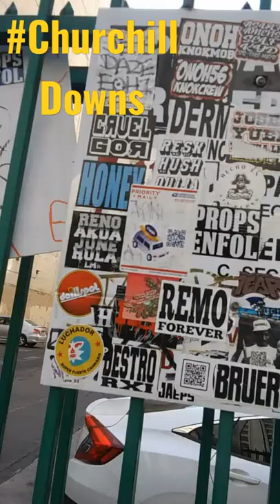Stick To It Sticker Art/Graffiti